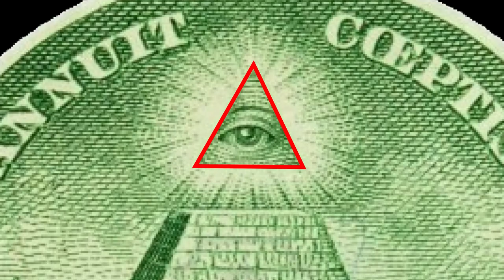The all seeing eye is too good for the unfinished pyramid.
Created by Sebastian Rich